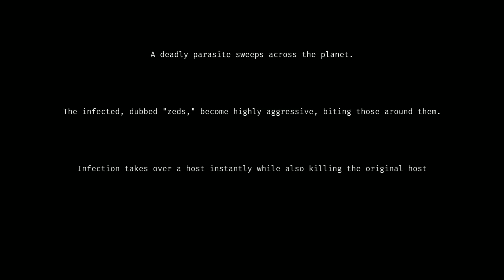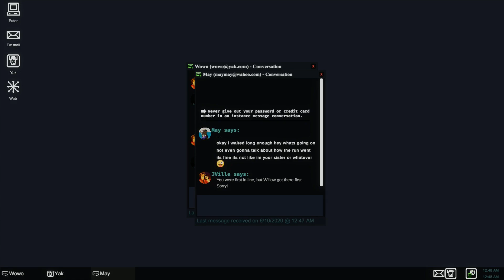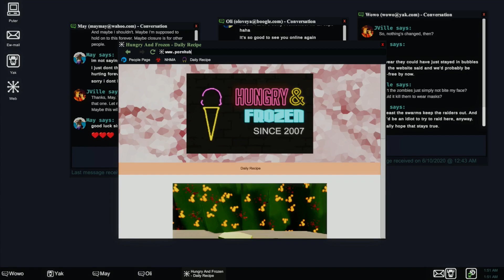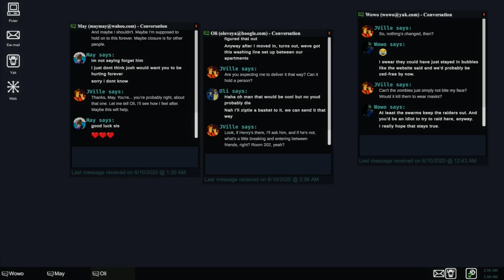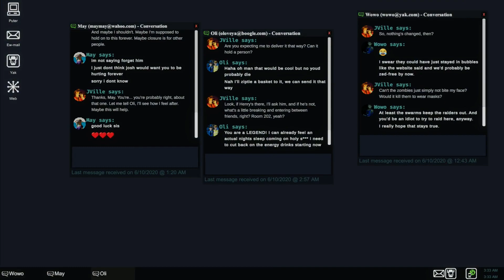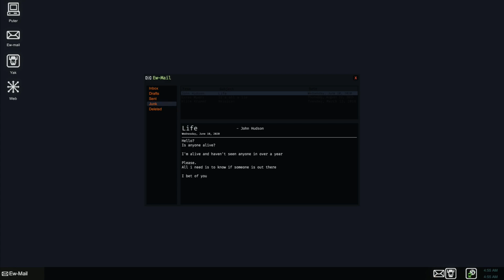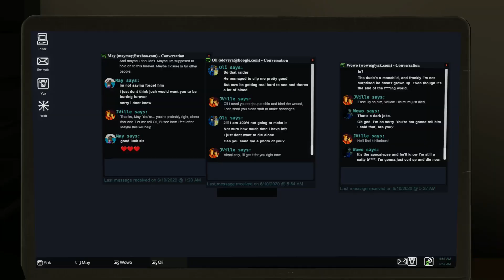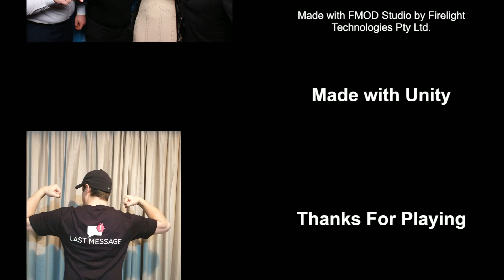Last Message - Full Game - Short, fun, zombie horror!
This was free and looked interesting :)